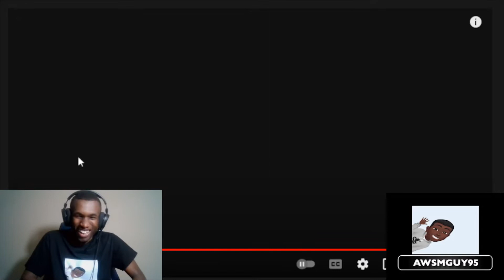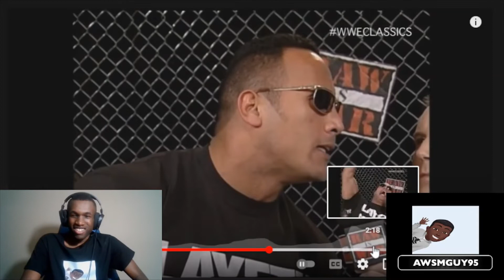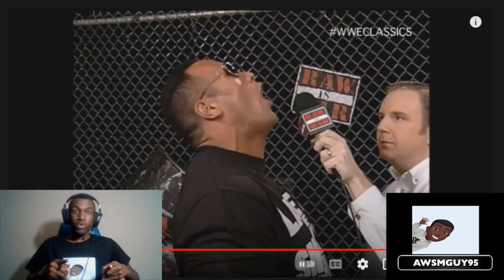YTP The Rock Goes Back to the Back (REACTION) EDITED EDITION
I wanted to try a little something.